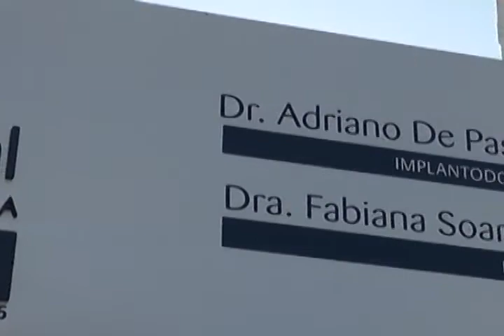AUMENTARAM AS BUSCAS POR LENTE DE CONTATO PARA OS DENTES